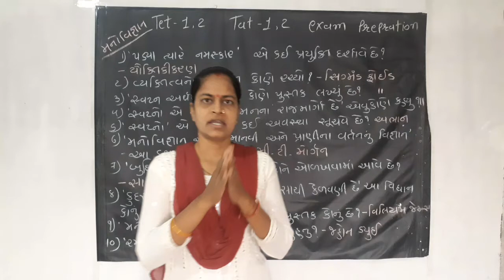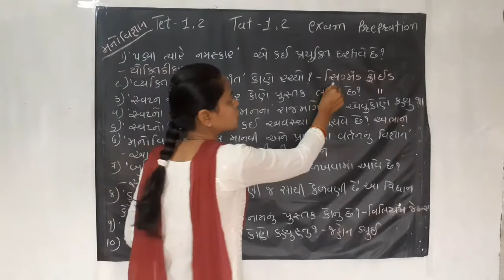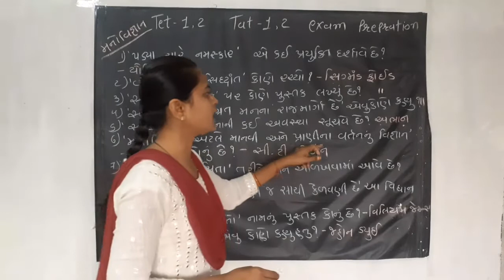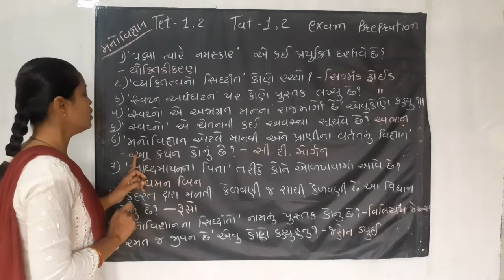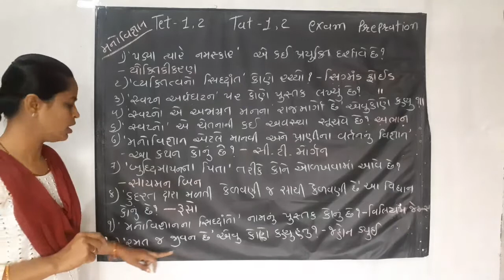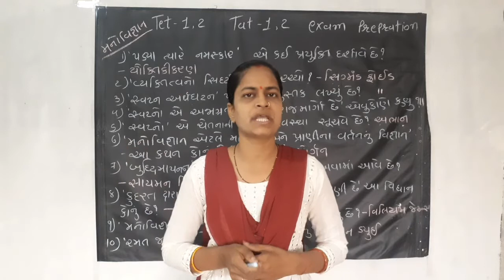TET 1, 2 & TAT 1, 2 EXAM PREPARATION મનોવિજ્ઞાન in gujarati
Important Books-
TET 1 (Gujarati Book)
TET 2 Social Sceince book(6-8)
TET Samajik Vigyan Pariksha 2020
Tet, TAT Exam Preparation
TET- BALMANOVIGYAN
Current Affairs 2021 for TAT, TET Exam
TET-I Dhoran 1 thi 5 (Latest Edition ) Gujarati
TET - 2 dh. 6 to 8 ganit vigyan ( in gujarati)
Gk for TAT/TET/HTAT( in gujarati)
સિક્ષક યોગ્યતા કસોટી -I / TET-1 TEST-1]
TET-2 સામાજિક વિજ્ઞાન GUJARATI
TET-1 Dhoran 1 thi 5 TET 1 2 & TAT 1 2 EXAM PREPARATION in gujarati by sonal Domadiya